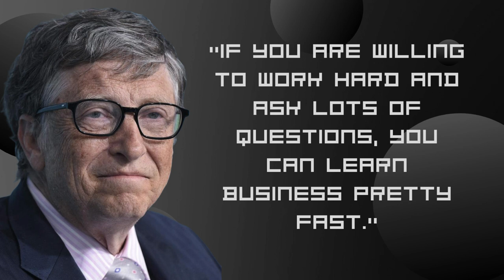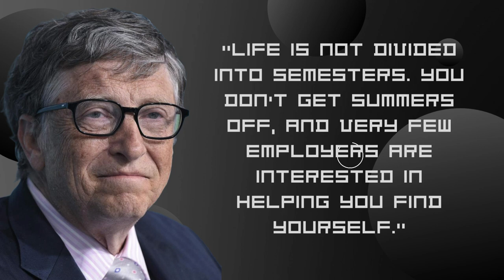Bill Gates Quotes: Wisdom & Inspiration for Success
In this thought-provoking video, we delve into the wisdom of one of the most influential minds of our time, Bill Gates. Join us as we explore his powerful quotes that have inspired generations and continue to shape our world. If you're looking for motivation and insights on success, this is a must-watch!

📌 Key Highlights:

🔵 Bill Gates' Inspirational Quotes
💡 Success and Wisdom
💼 Entrepreneurship and Innovation
🚀 Why You Should Watch:

Discover the secrets of Bill Gates' success.
Gain insights into the world of entrepreneurship and innovation.
Be inspired to make a positive impact on society.
Learn how to overcome challenges and achieve your goals.